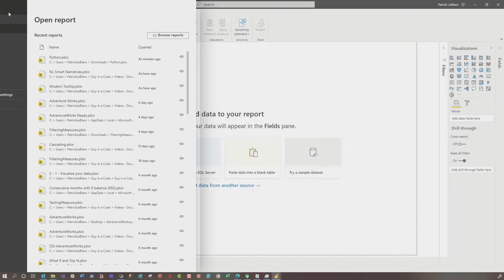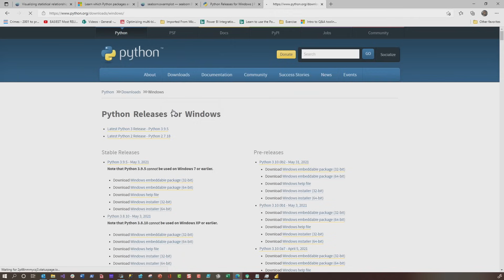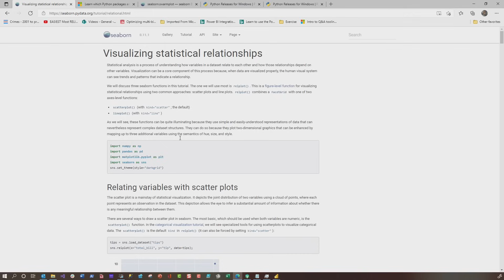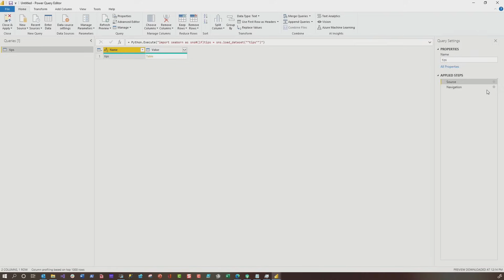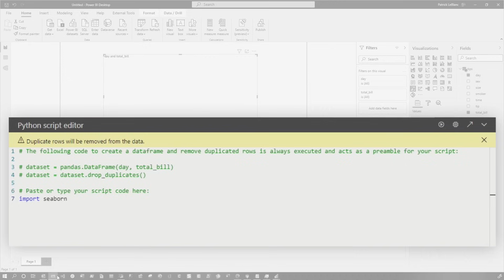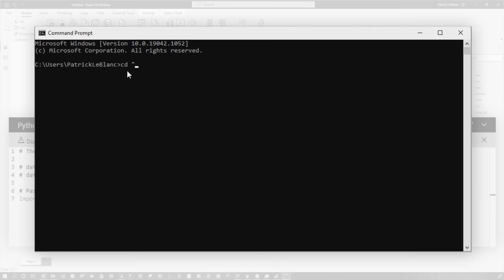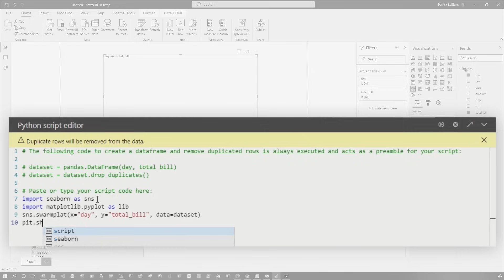Intro to Python in Power BI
Using Python and curious how to use it with Power BI? Patrick explores how you can do just that! Python + Power BI can be a powerful combination.